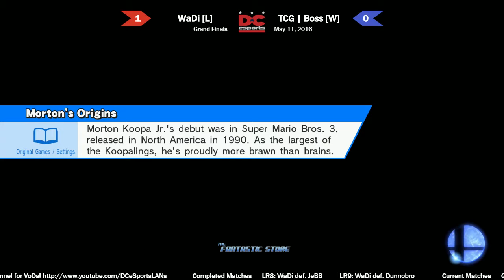Fantastic Weekly #2 - GF - TCG | Boss (Luigi, Wario) vs. WaDi (Mewtwo)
The Fantastic Smash 4 Weekly #2
May 11, 2016
Chantilly, VA

to check out the action live on Wednesday nights at approximately 7:30PM! Follow the channel in order to get emails when the channel goes live.

for announcements about future events and news.